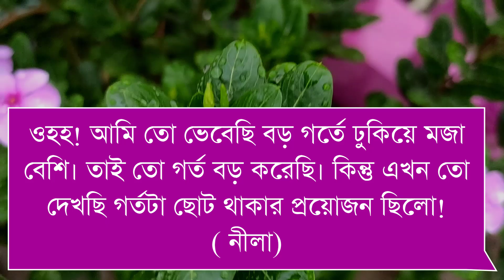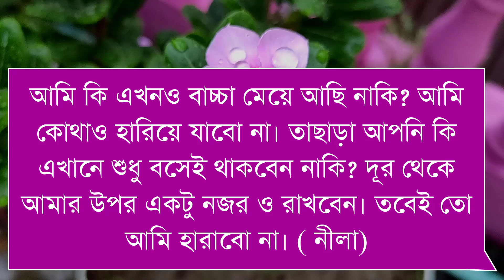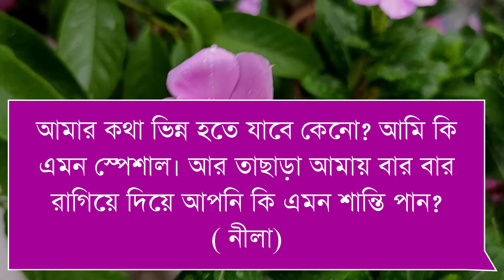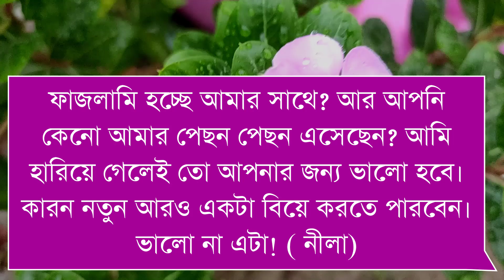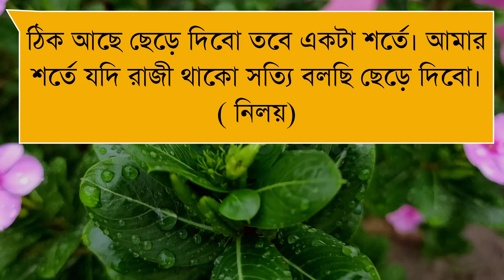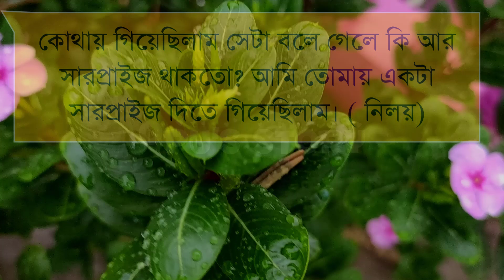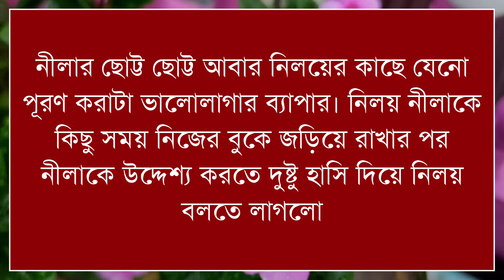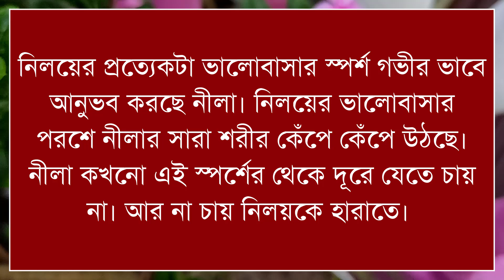রোমান্টিক হানিমুনের গল্প | দুষ্টু মিষ্টি ভালোবাসার গল্প | Romantic love Story | Opu's Story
Voice: Ashik, Onu, Shimu, Sumi, Opu
Edit: Opu Ahmed
Thumbnail: Opu

Writer :Shuvo

Stay with "Opu's Story 2.0 " For new bangla love story.

©Opu's Story 2.0🔹🔸Powered by  Opu's Story.